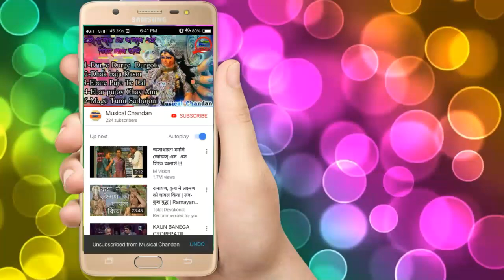Lokhi Puja Spl Box Compitions 2019 || Monoroma Sound || Diamond Harbour || Gurudas Nagar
🎵 *Song Name*  Box Compliton

 *👨🏻‍💻 *Dj Airist 👉Dj Chandan Netra Se*

🎥 *Video Editor👉Musical Chandan*

📜 *Categori List* 👉Box Compitions Song

⬇ *Orginal Hiqh Quality Mp3 Song  Download*

*And. *